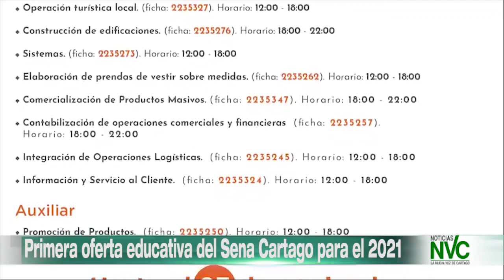Primera oferta educativa del Sena Cartago para el 2021